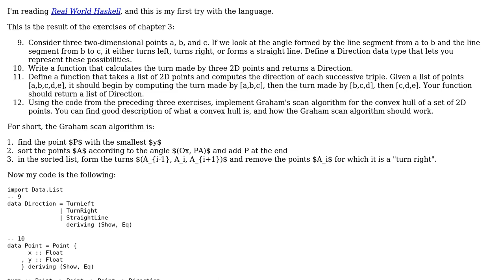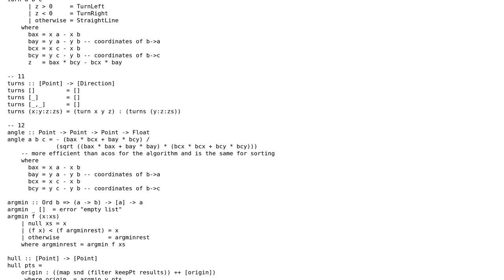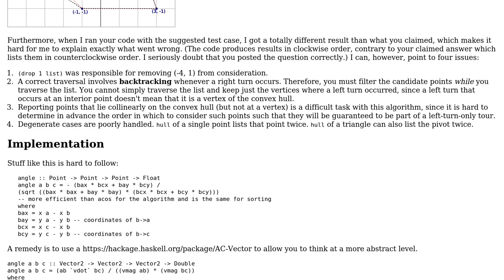2D Convex hull exercise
2D Convex hull exercise

With thanks & praise to God, and with thanks to the many people who have made this project possible! You are responsible for your own actions.